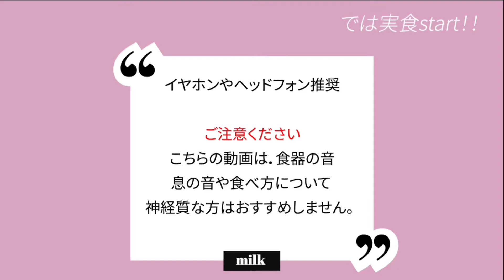ASMR 咀嚼音|ざくざくチョコレートクリスプシリアル/초콜릿 시리얼/CHOCOLATE Serial【Real Sound Eating/モッパン】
不定期にはなりますが美味しいものをメインに発信していきます。
★本日MENU
・バランスアップ
ひとくち玄米クリスプシリアル入りビスケットタイプ
・ケロッグ
ホテルニューオータニ　フルグラハーフ

リクエスト動画になります。
シリアルって栄養補助食品だから忙しい社会人にはサプリメントと同レベルのありがたいやつです。
これで太っても悔いなし！！

★SNS
eatingsounds_milk/